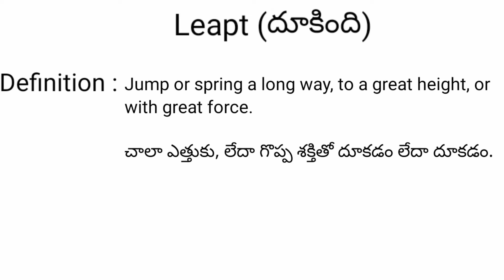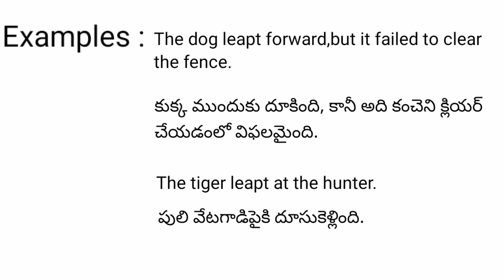Leapt meaning in telugu with examples | leapt తెలుగు లో అర్థం